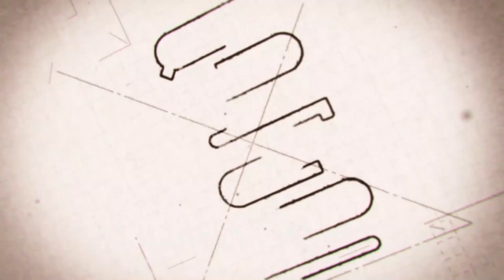What’s Next in Nagorno Karabakh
What’s Next in Nagorno Karabakh? A Conversation with Pietro Shakarian
In the new episode of the “Crossroad” Benyamin Poghosyan discusses the situation in and around Nagorno Karabakh with Pietro Shakarian, a Ph.D. candidate in Russian history at the Ohio State University.

Context
The second Karabakh war ended with Armenia's defeat with significant territorial losses and damaged infrastructure in Artsakh. Meanwhile, Azerbaijan failed to conquer the entire territory of the Republic of Artsakh. Around 3000 square km out of 4.4 thousand of the former Nagorno Karabakh Autonomous Region remained under Armenian control and de facto Russian protectorate.
Russia and Turkey are now the key players in the region, while Western powers have been sidelined.

The November 9 trilateral agreement of ceasefire stipulates a possibility of Russian peacekeepers’ withdrawal every 5 years, but few believe that such a scenario is possible in the short-run. The Post-Soviet history proves that Russian soldiers do not leave territories they get into: Abkhazia, South Ossetia and Transnistria are good examples of it.
Russia is going to create another military base in the South Caucasus, headquartered in Stepanakert, and will keep its presence there as long as possible. Given the establishment of the joint Russia – Turkey ceasefire monitoring center in Azerbaijan, some Turkish troops will be legally deployed in Azerbaijan too.

The population living within the borders of the Russian protectorate will never accept Azerbaijani citizenship and will never agree to live under Azerbaijani jurisdiction. The only way to establish Azerbaijani control over this 3000 square km of the territory is to start another war and to force the Armenian population to leave these territories. This scenario looks unrealistic at least for the coming 5 years, or even longer.

The new status quo provides significant leverage for Russia to influence Armenian foreign and domestic policies. After the November 9 agreement, Armenia is much more dependent on Russia than any time after gaining independence in September 1991. This means that Armenia has few if any opportunities to continue any resemblance of balanced or multi-vector foreign policy, which Yerevan for better or worse sought to pursue in the last 20-25 years.

However this does not mean that Armenia will cancel its Comprehensive and Enhanced Partnership Agreement with the EU or will stop its cooperation with NATO within Individual Partnership Action Plans. But it means that all significant domestic and foreign policy decisions in Armenia will not be adopted without the approval of the Kremlin.

Source: Ruptly